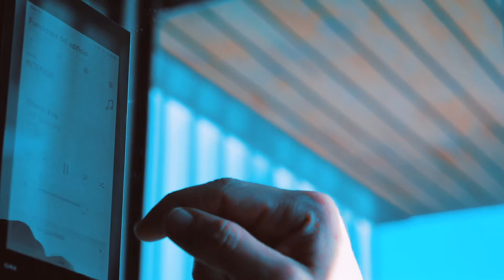Amazing Houseboats and Floating Homes | Watch Part #2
websites